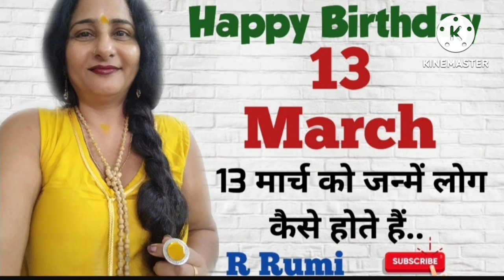Mulank 4 के लिए Remedies / मूलांक 4 की कामयाबी के सूत्र / Birthdate 4,13,22,31 ता. को जन्में लोग